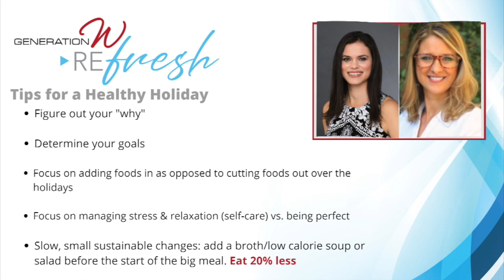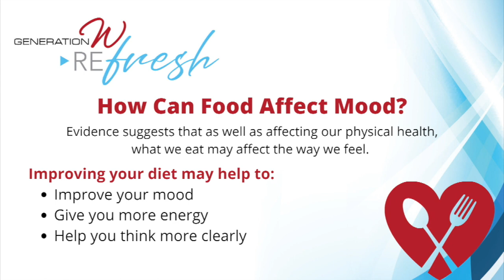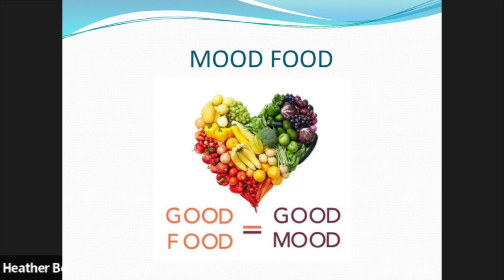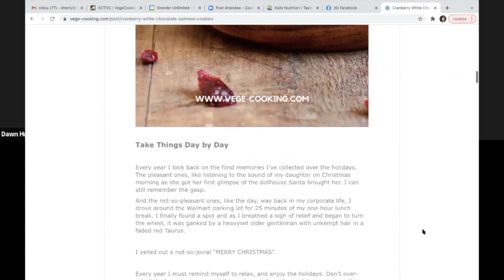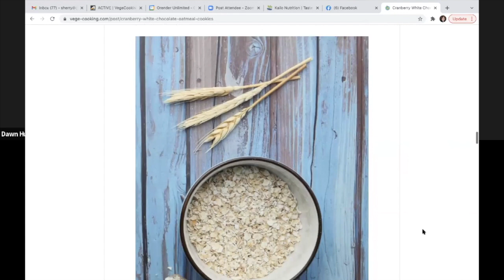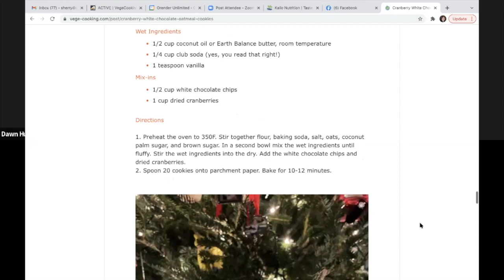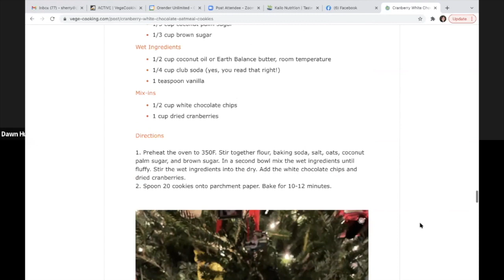REfresh with Dawn Hutchins & Heather Borders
REfresh Show featuring Donna Orender, Founder Generation W, and special guests Heather Borders and Dawn Hutchins, gives us all Food for Thought around the Holidays.

Heather Borders - CEO, Kailo Nutrition
After a personal experience with addressing high cholesterol through diet, Heather Borders was inspired to help others improve their health by overcoming the common challenges associated with implementing sustainable lifestyle changes. She is a Registered Dietitian with a passion for helping individuals devise strategies to overcome the common challenges associated with nutrition-related lifestyle changes.

Dawn Hutchins - Founder, VegeCooking
Dawn Hutchins, has an extensive knowledge of the power of plant-based cooking and nutrition. Dawn started learning the power of using plants for food and medicine as a child from her grandmother, Stella, who was a master herbalist and practiced a macrobiotic diet. She later earned her certificate in plant-based nutrition through Cornell University and the T. Colin Campbell foundation, and is certified in nutritional therapy with a focus in epigenetics.